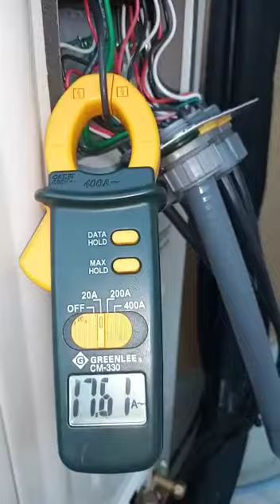Newly Installed Midea MDV 3D D.C. Inverter Multi Zone(Five(5) Zone) Ceiling Cassette System.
Another Midea MDV 3D D.C. Inverter Multi Zone(Five(5) Zone) Ceiling Cassette 24 SEER Ductless Air Conditioning System Fully Installed To The Highest Of Standards By Cooling Cayman Certified Installation Team!👌🏽

@ 26 Claire's Avenue Bodden Town Grand Cayman Cayman Islands BWI 🇬🇧 🇰🇾

ALL Our Installation's Are Carried Out To Code, Building And Electrical Code For Our Customer's Peace Of Mind!!👊🏽

So Yes $ave 45-55% OFF Your Cooling Running Costs, Plus Enjoy 22% Drier Air Flow, Different Temperatures In Different Rooms/Zones, Wi-Fi Controlable, Gold/Blue Fin Coils For Anti Corrosion Protection, Super Quite Running Operation Etc Etc.